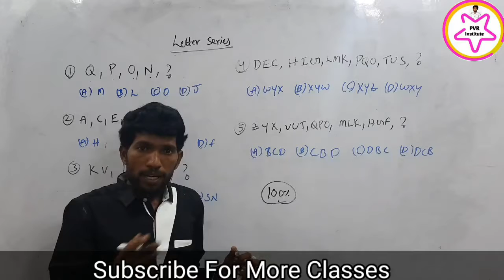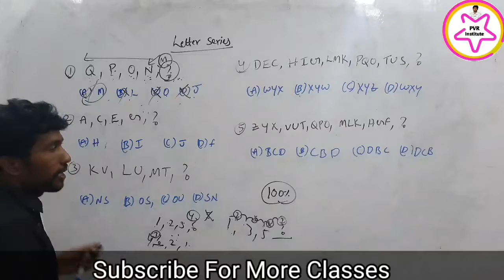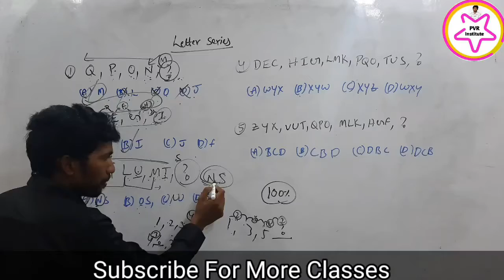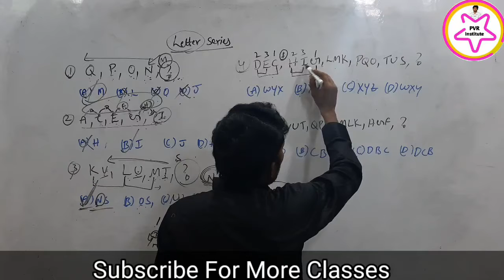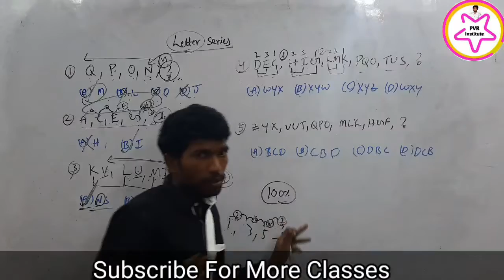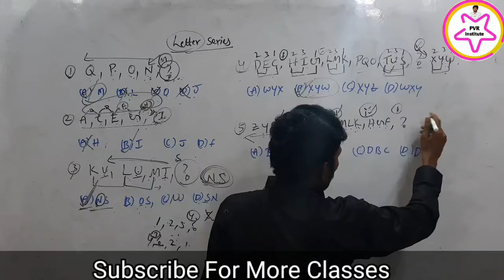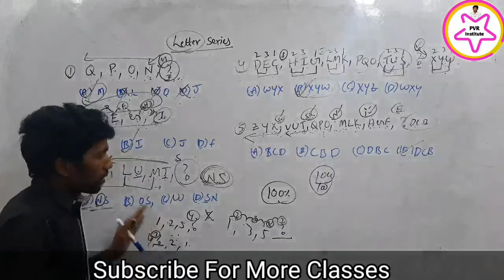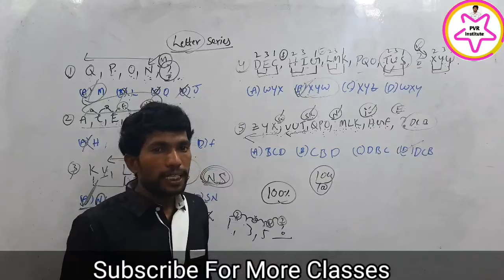Reasoning Shortcuts For AP Constable Exam | Letter Series Shortcuts || PVR Institute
Reasoning Shortcuts For AP Constable, Appsc ecams